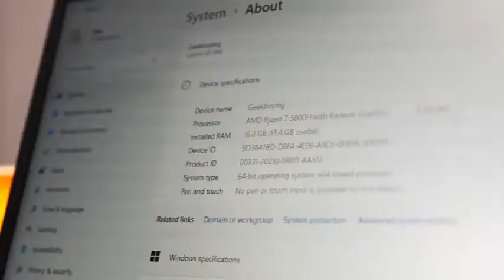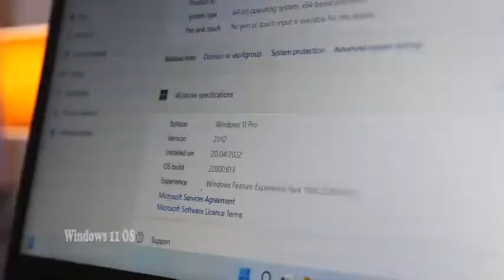KUU Laitnin G5 Laptop 15.6in AMD Ryzen 7 5800U Processor 16GB RAM 512GB SSD Windows 11 Notebook